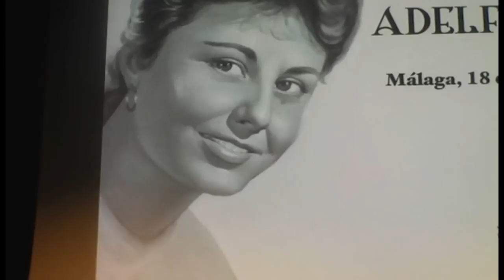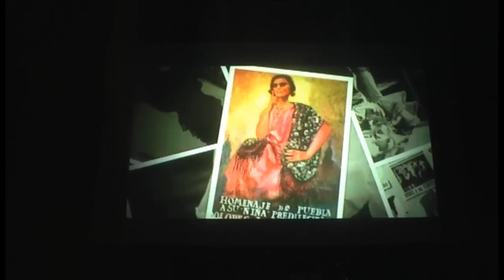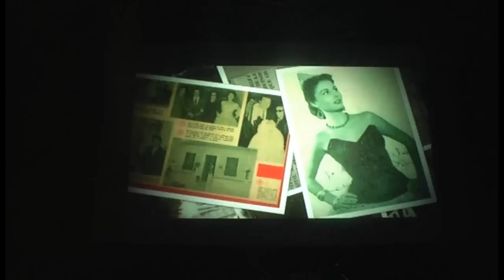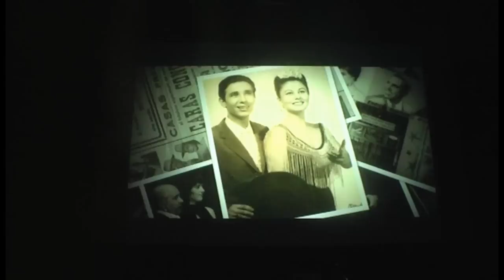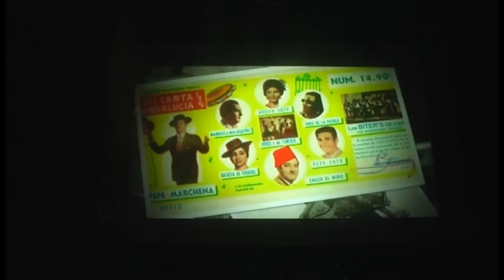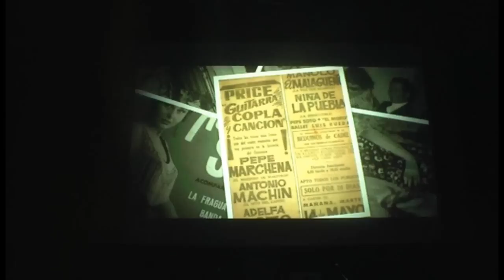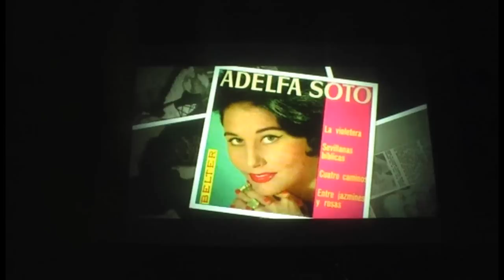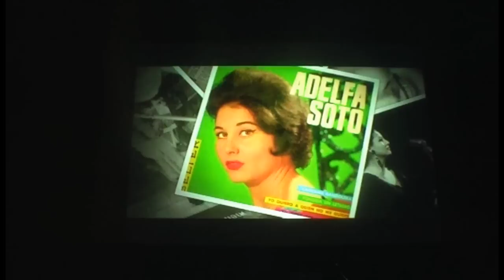HOMENAJE A ADELFA SOTO PARTE I .WMV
Homenaje a Adelfa Soto
Organizado por la Federación Malagueña de Peñas, La Alcazaba.
 Celebrado en el Auditorio  de la Diputación Provincial de Málaga
13 de enero de 2012